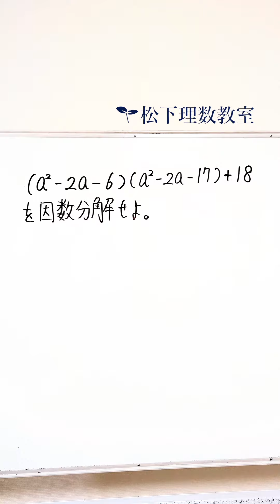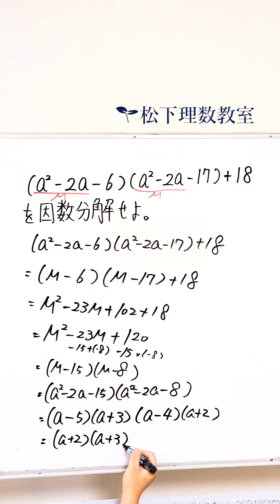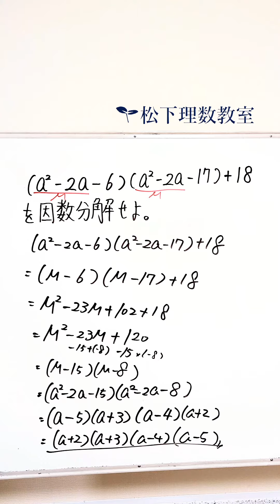因数分解せよ【慶應義塾高校】